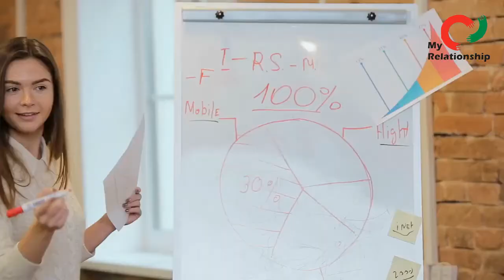How long does it take to know someone in a relationship ?